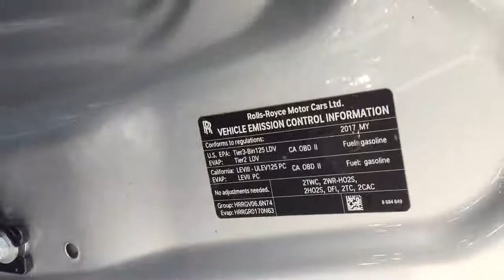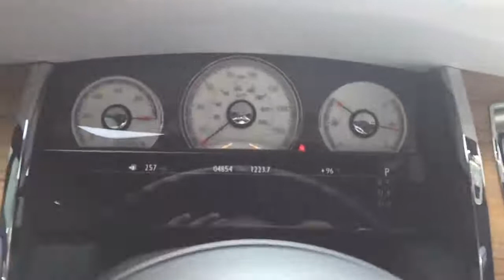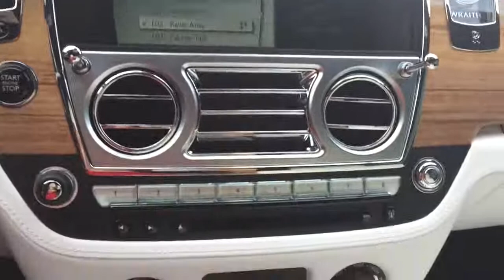The New Rolls Royce Ghost!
Since then, Phantoms of various flavour but invariably prodigious proportions have ranged from technologically state-of-the-art cars, to stately carriages that have been about as cutting-edge as a grandfather clock, though always nicely crafted. From the ‘60s to the ‘90s, especially, Phantoms were more royal curios than contemporary cars, about as modern as the monarchy – although John Lennon’s Phantom V at least had a fun paint scheme.

The latest Phantom, the VIII – the use of quaint Roman numerals underlines the long-running heritage – looks very much like the (excellent) old VII, at least at first glance. In fact it’s sleeker – note the faired-in grille, and more raked rear screen – and all the mechanicals are new, too, from fresh ‘Architecture of Luxury’ aluminium platform that will underpin all upcoming Rolls-Royces, to a new V12, twin turbocharged to boost waftability.